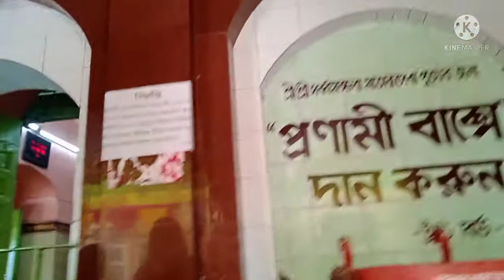শুভ নববর্ষ ১৪২৯/ Sarbomangola mayer Puja 🙏🙏🌺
Nababarsa 1429
@Pallabir Moshlaghor